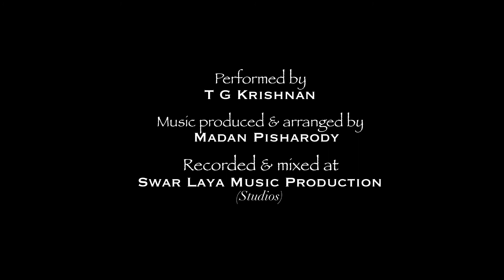Koi Fariyaad - Jagjit Singh(cover)| ft. T G Krishnan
Koi Fariyaad - Jagjit Singh(cover) performed by:

Vocals by:  T. G. Krishnan

Music Programmed, Arranged: Madan Pisharody

Recorded & mixed at: SWAR LAYA MUSIC PRODUCTION studios

Original song credits:

    Song: Koi Fariyaad
     Movie: Tum Bin